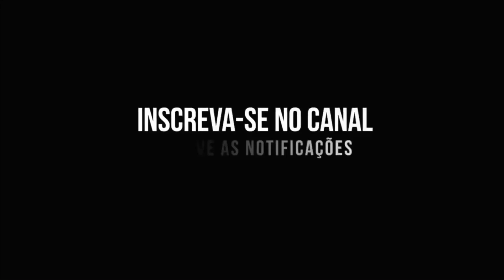Pastor George Alves foi inocentado!? Nardoni Gospel, Pastora Juliana Salles Urgente!!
Pastor George Alves e Pastora Juliana Salles (Nardoni Gospel), inocentado pelo irmão, em entrevista exclusiva, entenda o caso: Crianças eram estupradas, abusadas, sofriam espancamento, lhes cfaltavam remédios e mantimentos. Morte foi premeditada para promover exposição midiática e ascensão ministerial ampliando assim arrecadação financeira para experimentar um novo nível de padrão de vida jamais experimentado antes pelo casal de pastores.

O que a bíblia diz sobre este caso do Pastor George Alves de Linhares?

"E qualquer que receber em meu nome um menino, tal como este, a mim me recebe. Mas, qualquer que escandalizar um destes pequeninos, que crêem em mim, melhor lhe fora que se lhe pendurasse ao pescoço uma mó de azenha, e se submergisse na profundeza do mar.
Ai do mundo, por causa dos escândalos; porque é mister que venham escândalos, mas ai daquele homem por quem o escândalo vem!" (Mateus 18:5-7). Tenho certeza que Deus pode falar poderosamente com você através desta mensagem, se assim você desejar de todo seu coração.

Abaixo aqui vou deixar alguns links, caso queira mais destes conteúdos e mais informações:

Diego Ganoli (@DiegoGanoli).
Podcast Addict (Android): Canal de Graça

Agenda: + 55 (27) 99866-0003 (WhatsApp)

Setup:
Luz: Natural
OS: iOS 11.4
Captação de Áudio: 01 Microfone RØDE VideoMic Me
Captação de vídeo: iPhone 6S 64 GB (Câmera Frontal) - APP Movie Pro iOS
Software de Edição de vídeo: iPhone 6S 64 GB (APP iMovie)
Software de Edição Miniaturas: Photoshop CS6